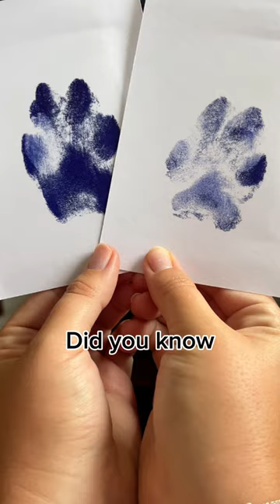Dog Mum and Dog Dad Gift Idea: Paw Print Memory Kit. Your puppy's paw print is unique 🥰 AD